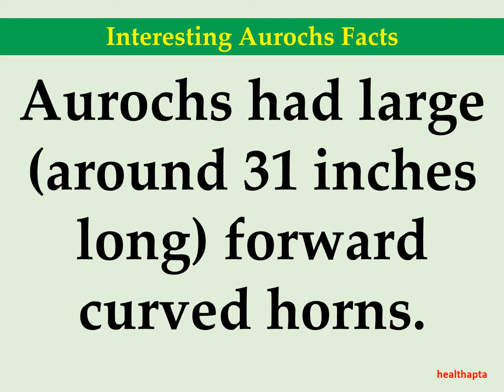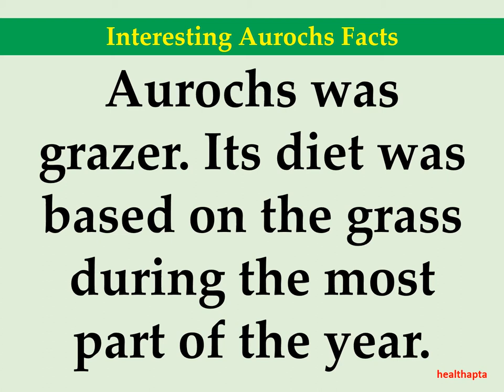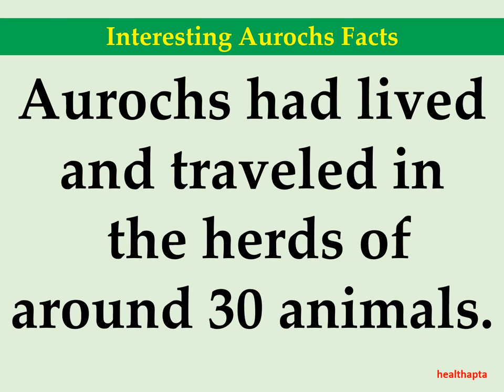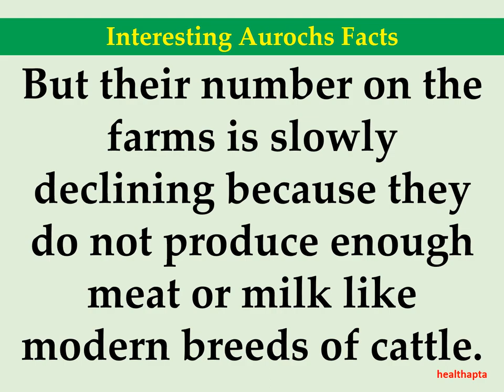Interesting Aurochs Facts